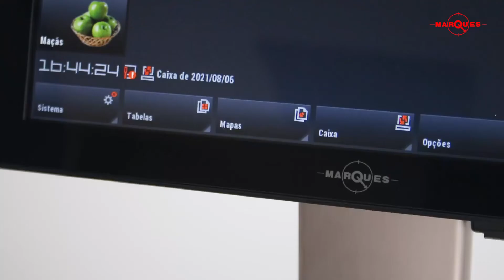Function Zero Waste